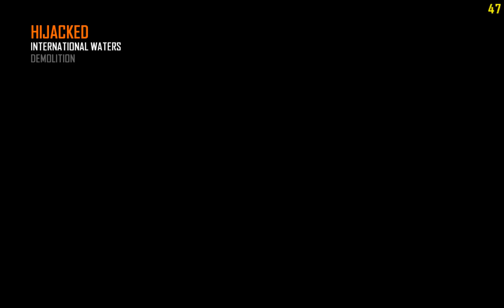Gameplay - Call Of Duty: Black Ops 2 [EP.183]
Call of Duty: Black Ops II is a first-person shooter video game, developed by Treyarch and published by Activision (Square Enix for Japan). The game was released on November 13, 2012 for PlayStation 3, Xbox 360, and Microsoft Windows and on November 18, 2012 in North America, November 30, 2012 in Europe, and December 20, 2012 in Japan for Wii U. Black Ops II is the ninth game in the Call of Duty franchise of video games and a sequel to the 2010 game Call of Duty: Black Ops.

Black Ops II is the first game in the Call of Duty franchise to feature future warfare technology and the first to present branching storylines driven by player choice. It also offers a 3D display option. A corresponding game, Call of Duty: Black Ops: Declassified, will be released simultaneously on the PlayStation Vita.